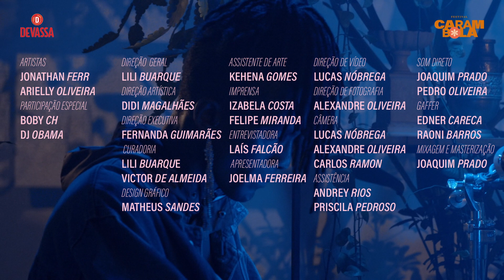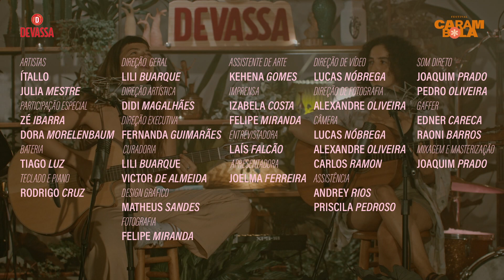FESTIVAL CARAMBOLA ONLINE 2021 - DIA 2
O Festival Carambola 2021 é um projeto apresentado por DEVASSA que vai movimentar o mês de setembro de um jeito muito especial. Online, gratuito e no Youtube!

Nos dias 21, 23, 28 e 30 deste mês, sempre às 20h, vamos transmitir live sessions inéditas. Além dos shows, preparamos entrevistas, atividades de formação, documentários e edições de uma rádio criada exclusivamente para tudo isso. Os convidados são a melhor parte.

Escalamos duplas para dividir o palco e o resultado é memorável. No palco do que chamamos de Sala de Ensaio, uma legítima troca de afetos. Artistas reimaginam suas próprias canções, trocam figurinhas e nos entregam registros únicos de seus respectivos trabalhos. Uma vibe gostosa demais!

Confira nossa grade oficial:

21/09 - 20h
Atividade de formação: Quem não cria é criado: tecnologia e criatividade no beat do funk (Exclusivamente via Zoom com inscrições limitadas)

23/09 - 20h
Sala de Ensaio - Flora e Zé Ibarra
Rádio/podcast Devassa com Zé Manoel
Sala de Ensaio - Bruno Berle e Dora Morelenbaum

28/09 - 20h
Pré- estreia exclusiva: Trava Línguas - Quem Soul Eu,  documentário + bate-papo com Linn da Quebrada (Exclusivamente via Zoom com inscrições limitadas)

30/09 - 20h
Sala de Ensaio -  Arielly Oliveira e Jonathan Ferr
Rádio/podcast Devassa com Marina Sena
Sala de Ensaio - Ítallo e Julia Mestre

*O Festival Carambola On-line tem realização da Lei Aldir Blanc, através de patrocínio da SECULT/AL.